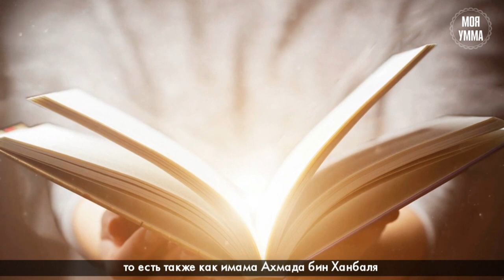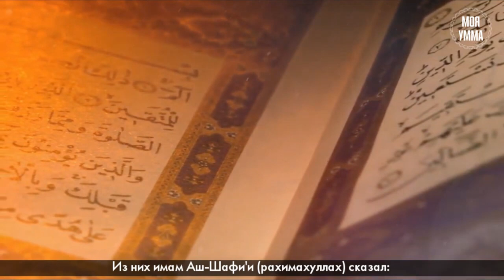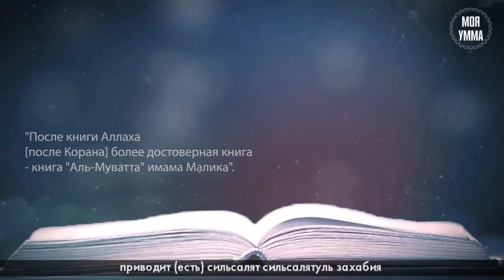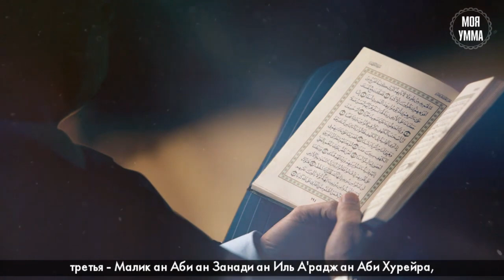Кратко о значимости имама Малика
Полную версию рассказа об имаме Малике вы можете найти в плейлисте «Имамы 4 (четырёх) мазхабов»